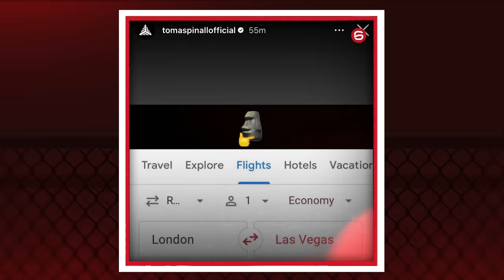POATAN X ASPINALL: NÃO DUVIDO MAIS